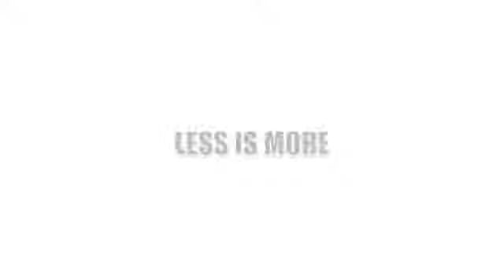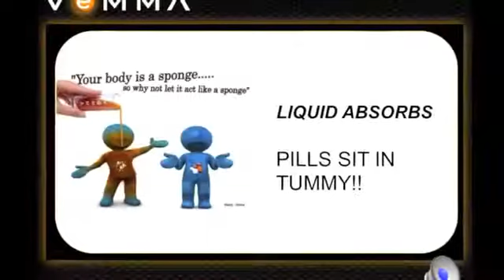Clif Braun explains Vemma (Simplified)